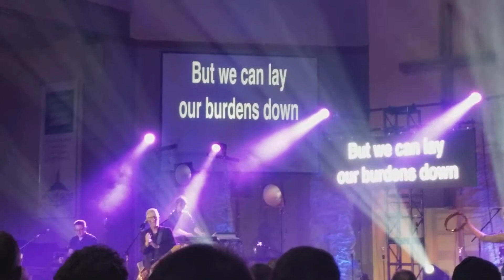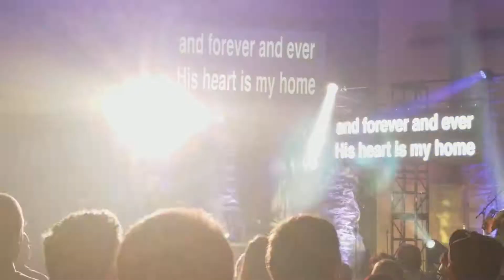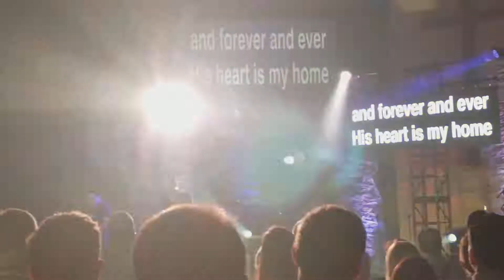Because He Lives - Matt Maher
3/25/18 Matt Maher in Weston, WI at Mount Olive Church